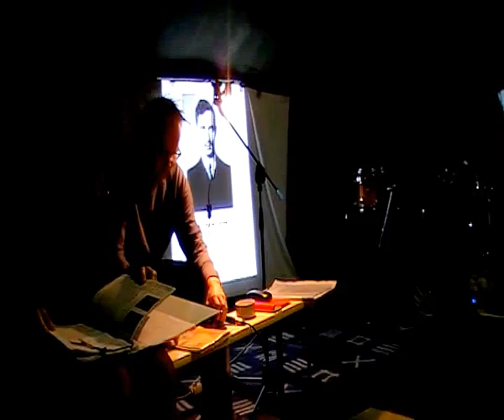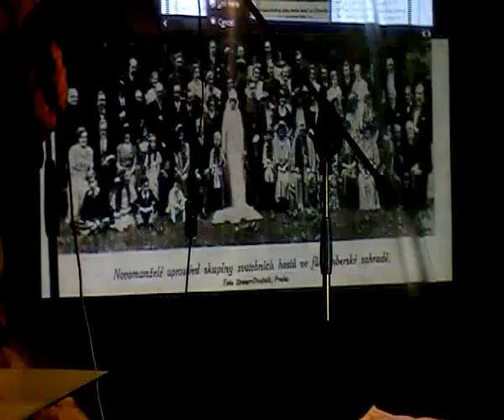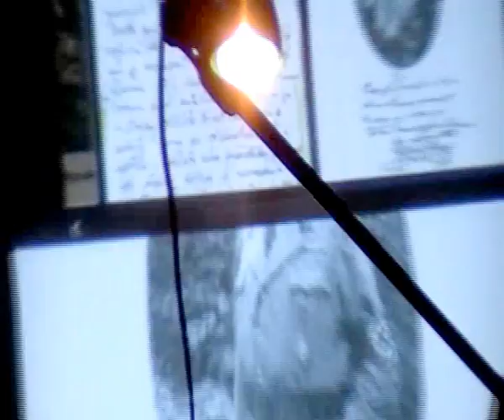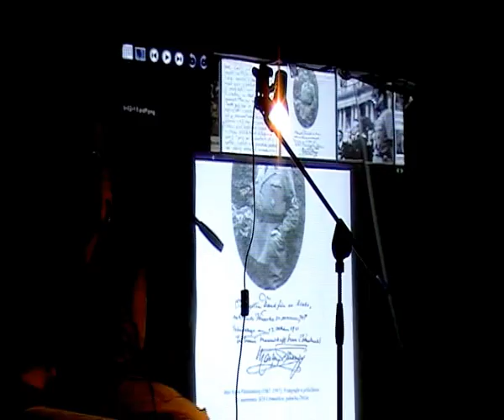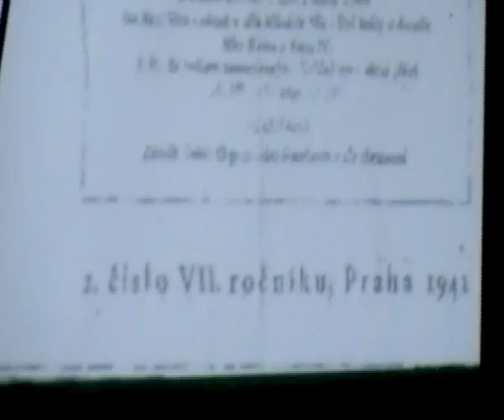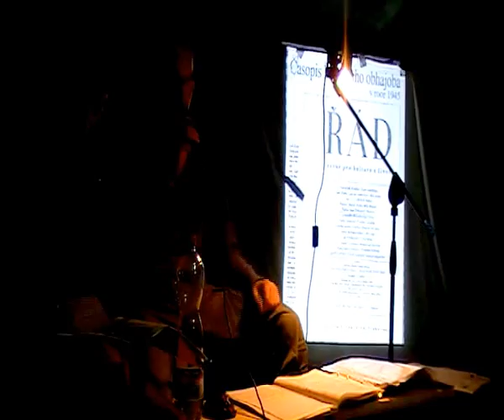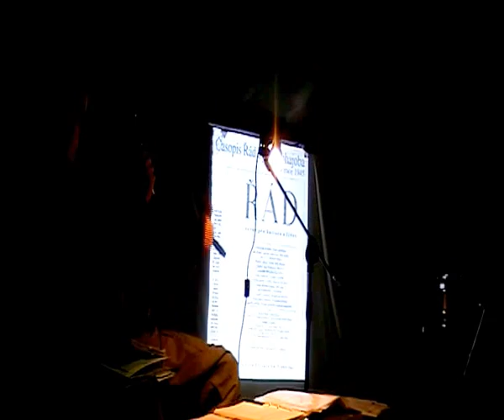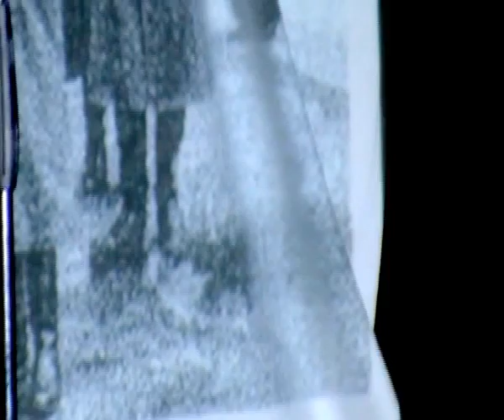Schwarzenbergové a jejich předválečné konexe na nacisty (ProtestFest 2011 Brno)